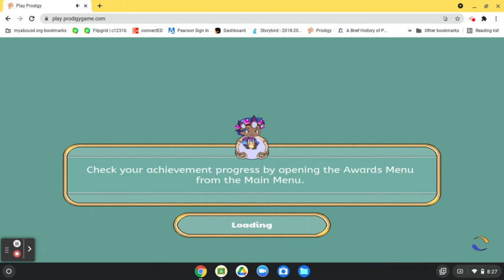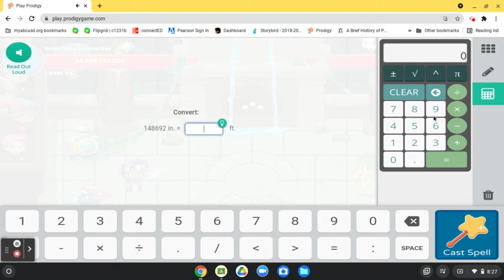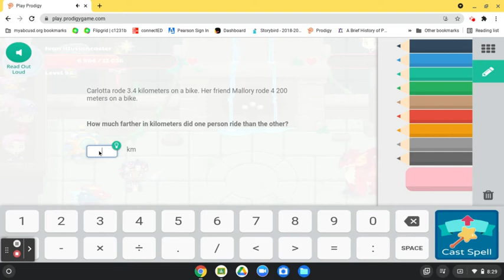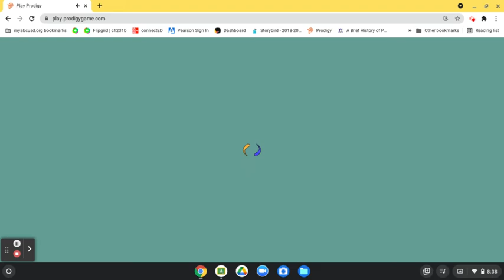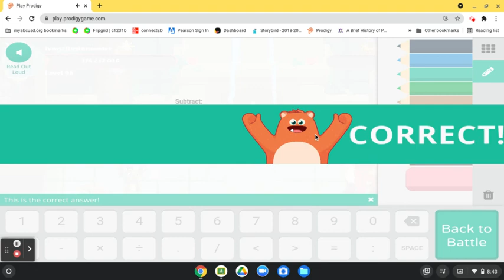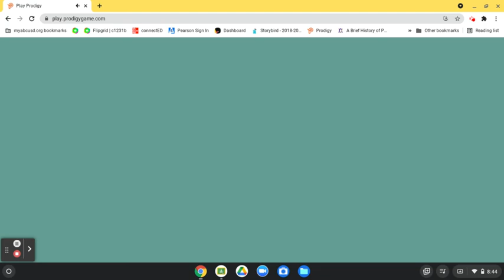The Arena Isn't Easy... | Michael vs. Arena Season 1, Episode 2 | Prodigy Math Game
We're back with the arena in Prodigy. Sorry for a drought of no videos since Thursday. The XTG Crew is adjusting to a new recording website.